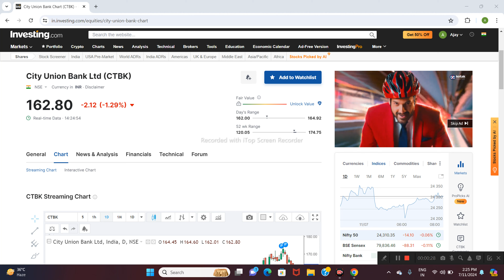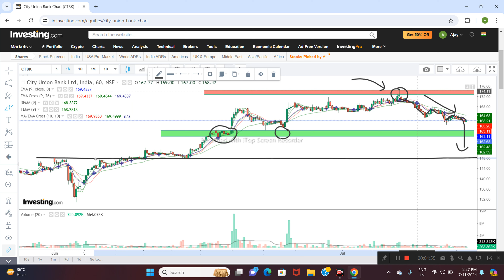CITY UNION BANK LTD SHARE NEWS | NEXT TARGET | LATEST NEWS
city union bank share latest news
city union bank share
city union bank share news today
city union bank share analysis
city union bank share latest news today
city union bank share news
city union bank share target
city union bank share price
cub share latest news
cub share
cub share latest news today
cub share price
cub share news
cub share news today
cub share result
cub share analysis